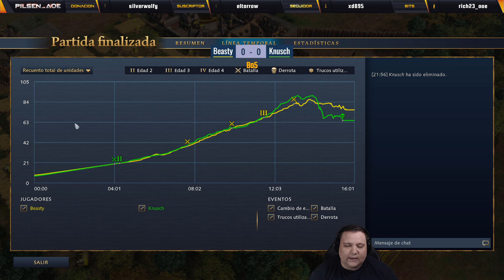🟡 Así se JUEGA con el SACRO IMPERIO | Por BEASTY, el mejor del mundo con Sacros | Age of Empires 4